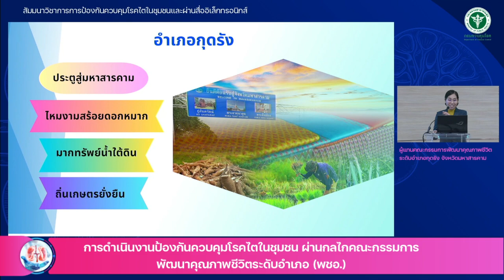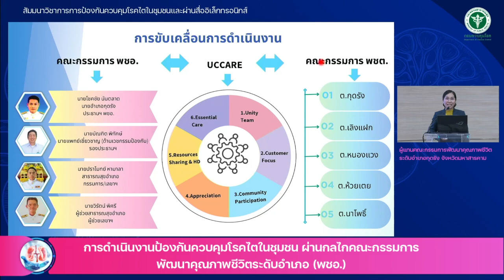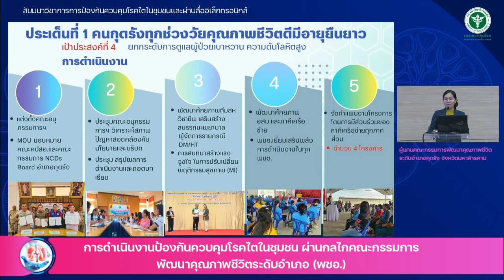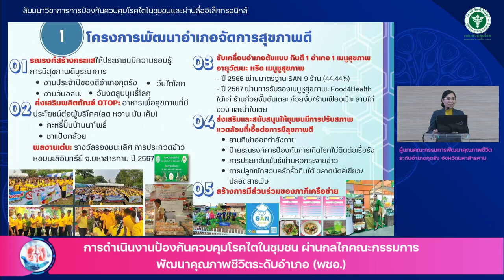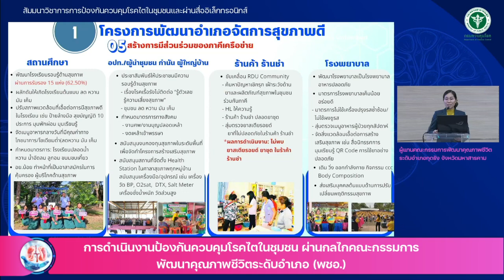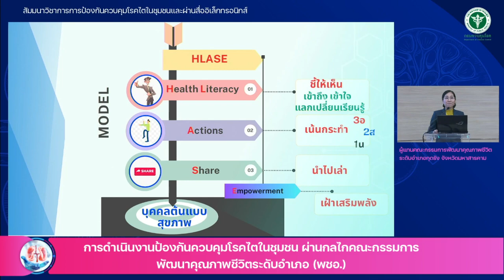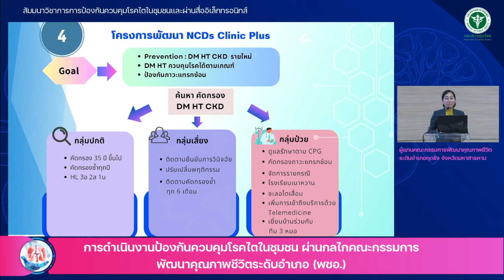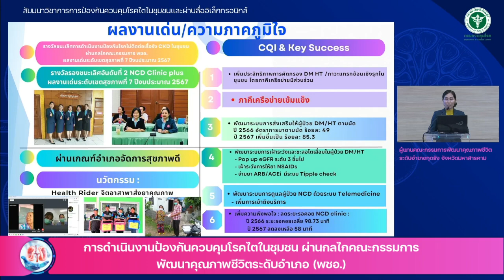NCD เขตสุขภาพที่7 (อ.กุดรัง อ.มหาสารคาม)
สัมมนาวิชาการป้องกันควบคุมโรคไตในชุมชนและผ่านสื่อิเล็กทรอนิกส์
วันที่ 1 สิงหาคม 2567 ณ กรมควบคุมโรค